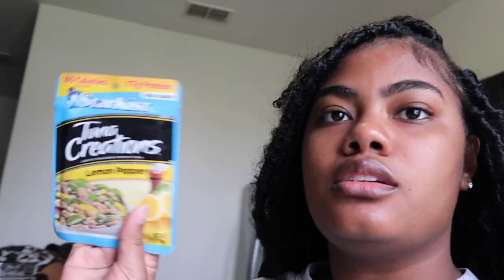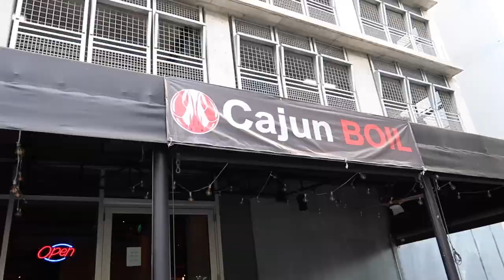WEEKLY VLOG | NAILS + MIAMI TRIP + HEALTHY DRINK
@Charming_ _Lashes